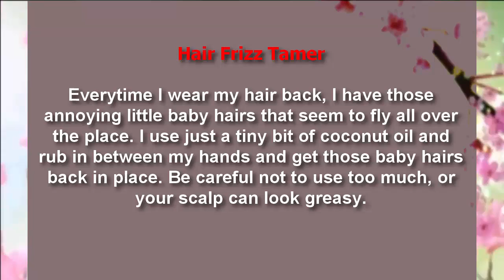Use of Coconut Oil Hair Frizz Tamer